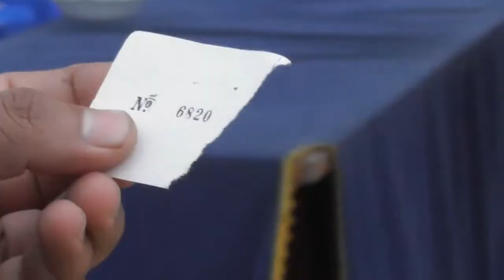MUNICIPALIDAD DE CERRO AZUL REALIZO HOMENAJE POR EL DÍA DEL CAMPESINO, ABOG. ABEL MIRANDA – ALCALDE